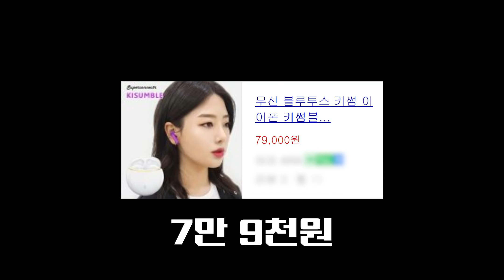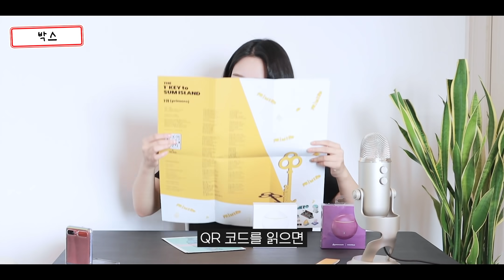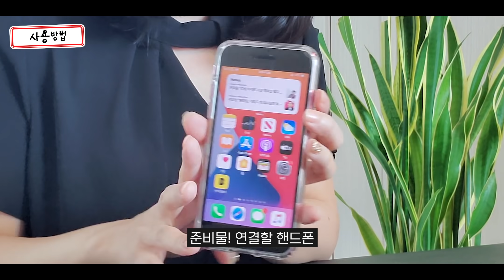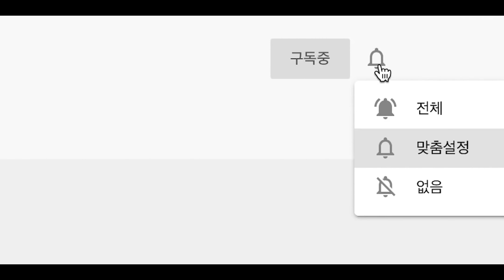통화품질만큼은 인정! 보라덕후 취향저격 무선이어폰, 쓸만할까?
제가 BTS에디션 때 보라색 이어폰 정말 탐냈는데...보라색이라니!! 키썸님.. 당신의 안목에 Cheers..!
그런데 다른 것보다 통화품질이 정말 대박입니다 영상에서 직접 들어보세요🎧

0:00 시작
0:51 박스
1:53 ENC
2:35 구성품
3:04 디자인
5:09 착용샷
6:16 스펙
7:20 사용방법
9:25 음성싱크
9:46 통화품질
12:17 총평
13:29 빠이!

* 제품 최저가 검색을 편하게 할 수 있도록 다나와에서 제 채널 전용 키워드를 만들어 주셨습니다.
다나와에서 '주요니'를 검색해 최저가를 쉽게 찾아보실 수 있습니다.
(해당 링크는 검색 편의를 위한 링크이며, 특정 판매 사이트와 연결되지 않습니다.
또한 판매 수익과 저는 전혀 관계가 없습니다.)

✔️ 제작: 김주연 / 편집: 김기욱, 김주연